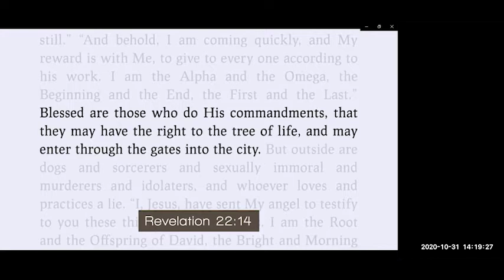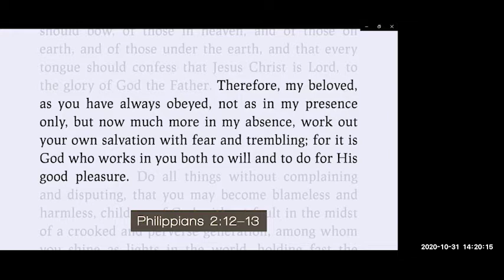"Passing On The Power" - Dr. Gerard Limerick - October 31, 2020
Speaker: Dr. Elder Gerard Limerick
Sermon: "Passing On the Power"